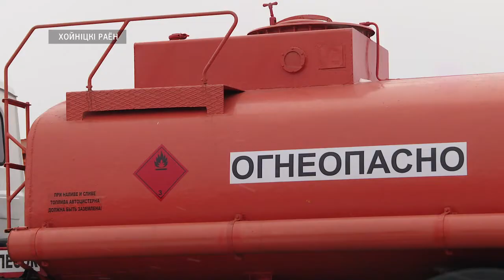На ВНС Гомельскую область представит фермер